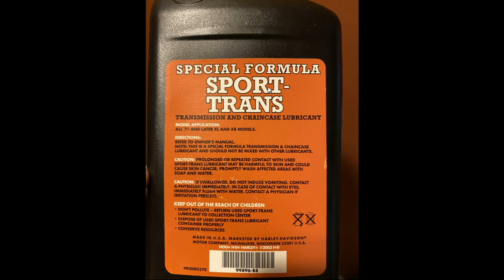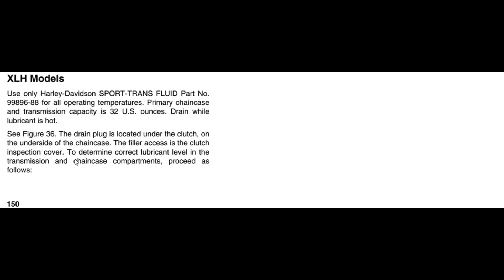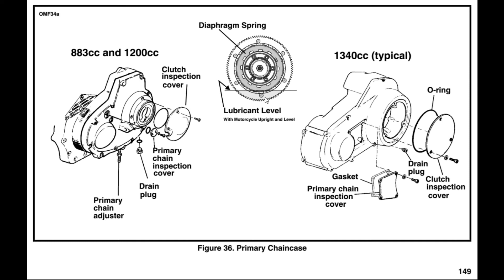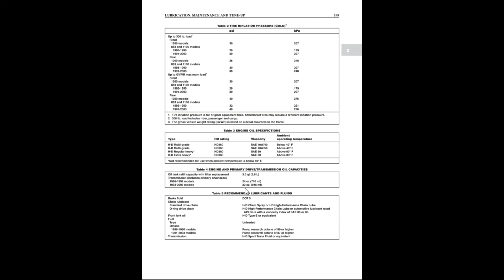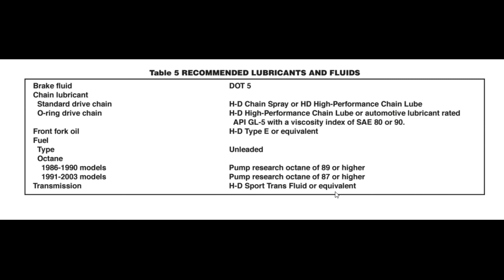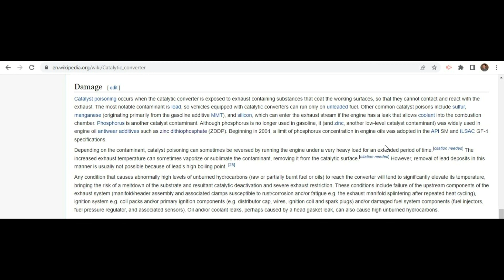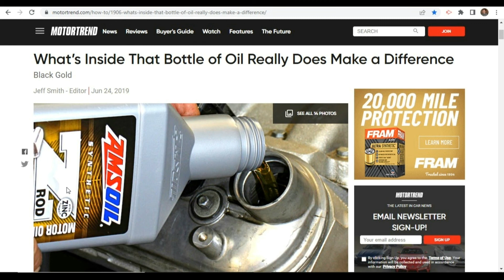Harley Davidson Sportster 883 Sport-Trans Replacement (Part 1)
RE-UPLOAD and I apologize the background music was too loud in the original. I fixed it and added a better description.

Part 1 of my search for a replacement for Sport Trans, the factory fill and only recommended transmission/primary lubricant for my bike. I'm a firm believer in manufacturer recommendations, but in this case Sport Trans became obsolete around 2003 as it contained ZDDP. Sport Trans was (eventually) replaced with Formula+ which is what HD now recommends for Sporty's and most other models.

Part 2 will cover replacement options and compare oil analyses of Sport Trans and Formula+.